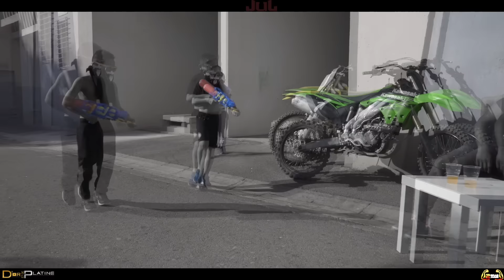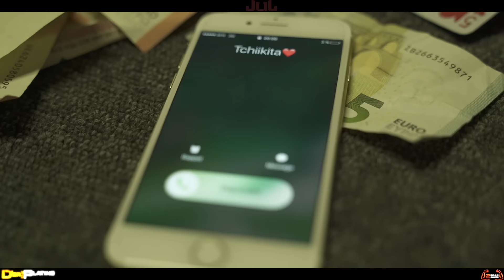JuL - Beely // Clip Officiel // 2017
JUL – Beely

2eme extrait du nouvel album « JE NE ME VOIS PAS BRILLER » disponible le 30 juin 2017 !